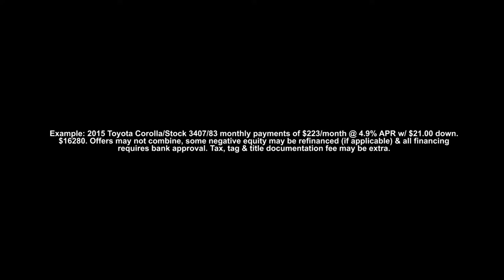Thank God 2020 is Over Sale at Frank Myers Auto Maxx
Thank God It’s Over!

2020 is FINALLY over and Frank Myers Auto Maxx is ready to help you celebrate with a nicer, newer car for just $21 Down!

Just give us $21 down and you could drive home in the nicer, newer car that you deserve!

Stuck in an old ride that you hate? Trade it in even if you’re still making payments and even if you owe more than it’s worth!

And our Everybody Rides Program can help get you approved today...even if other dealers have turned you down. Our Goal? 100% Approval!

Thank God 2020 is over and thank God that you can buy a nicer, newer car for only $21 down! But Hurry! This deal ends Saturday or once we’ve helped 43 people, whichever comes first.

Example: 2015 Toyota Corolla/Stock 3407/83 monthly payments of $223/month @ 4.9% APR w/ $21.00 down. $16280. Offers may not combine, some negative equity may be refinanced (if applicable) & all financing requires bank approval. Tax, tag & title documentation fee may be extra.